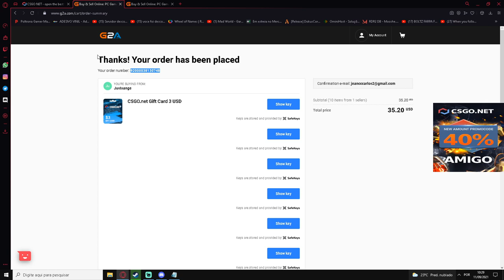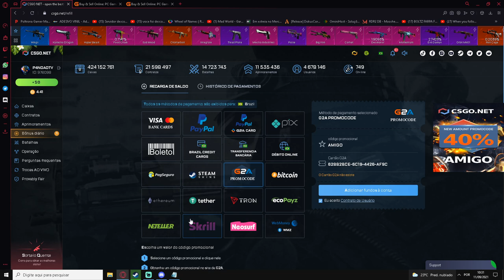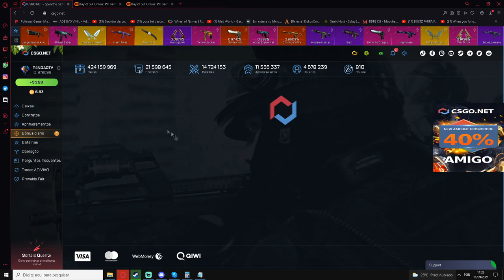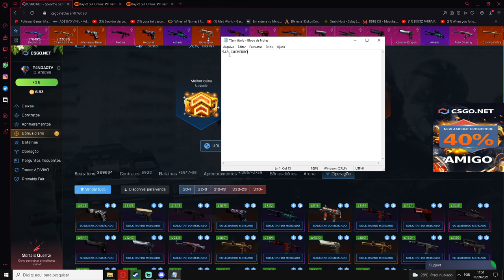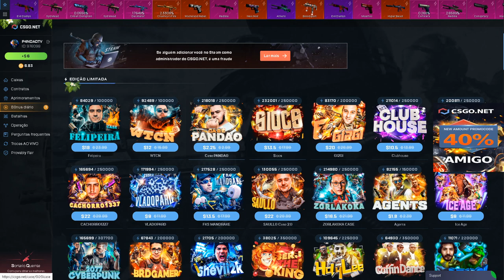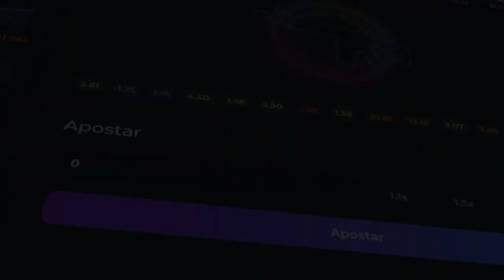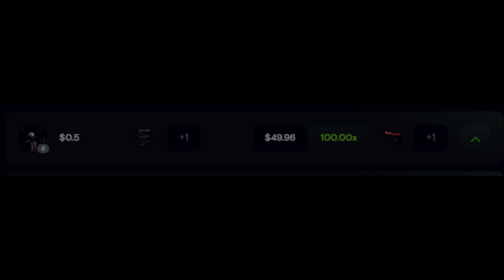BATALHA de CAIXAS - CACHORRO1337 vs FELIPEIRA - QUAL A MELHOR? 3$ CODIGO ESCONDIDO